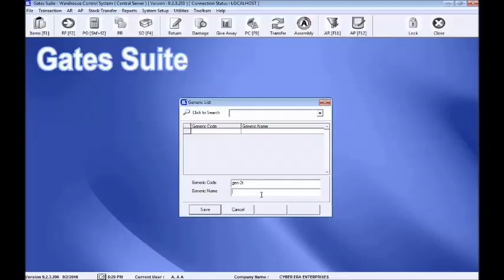HOW TO SET UP GENERIC (System Setup Module)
Ai1 Warehouse Management System ( V9 23 200) Tutorial: How to Setup Generic